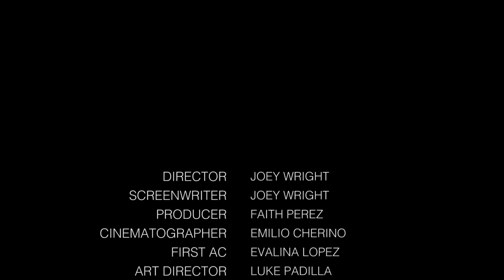Purgatory Courtoroom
Al has died but can he get to heaven?